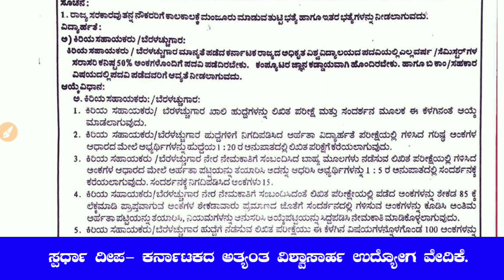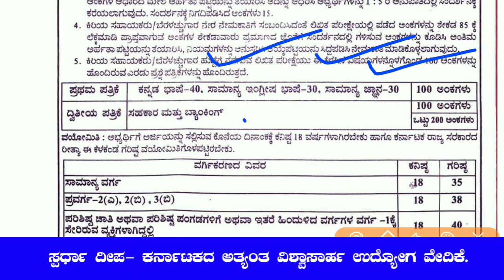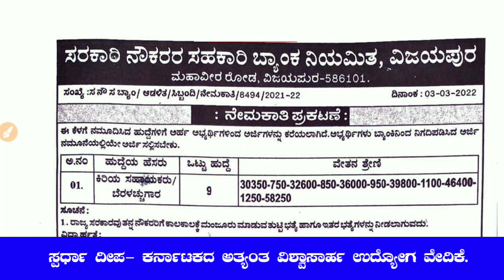ಕರ್ನಾಟಕದಲ್ಲಿ ದ್ವಿತೀಯ ದರ್ಜೆ ಸಹಾಯಕರು(SDA) ಹುದ್ದೆಗಳಿಗೆ ಅರ್ಜಿ ಆಹ್ವಾನ- ಸಹಕಾರಿ ಬ್ಯಾಂಕ್ ನಿಯಮಿತ ನೇಮಕಾತಿ